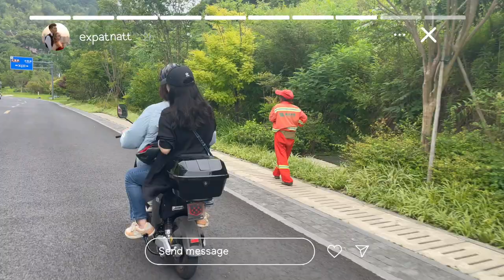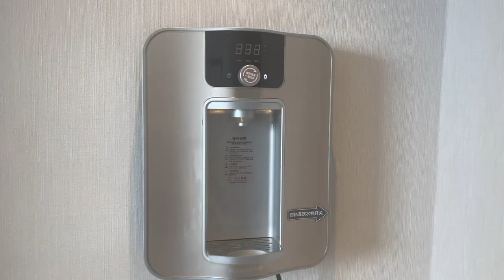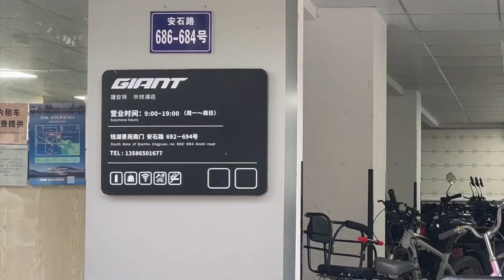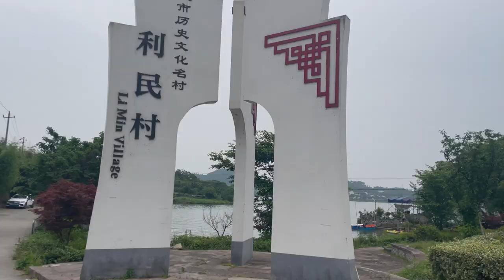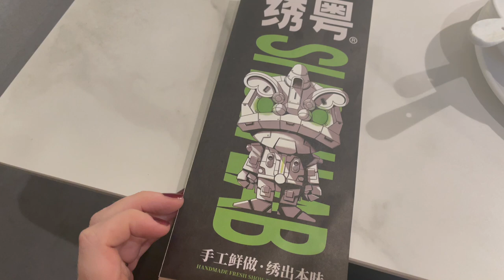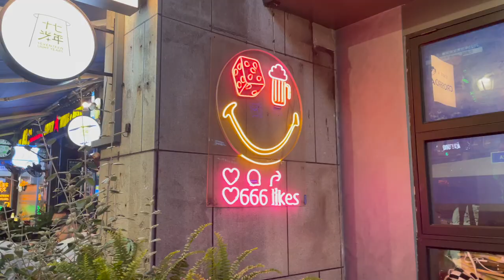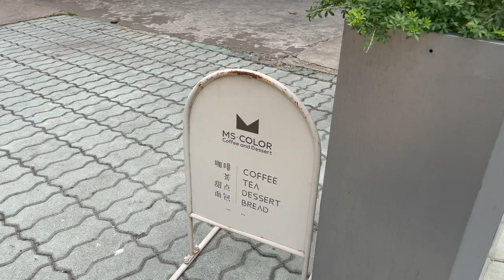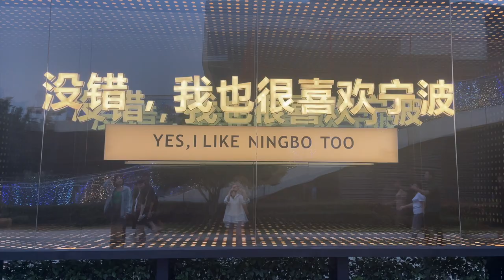2 Days in Ningbo, Zhejiang 宁波 Breathtaking China By Bike 🇨🇳 2hrs From Shanghai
Ningbo, formerly Mingzhou in the Song Dynasty,  is home to the best glutinous rice balls in China. The best place to try these treats is Cylinder Duck Dog, a breakfast restaurant established in 1926. Ningbo's local cuisine is also well known for it's seafood. To experience the fishing culture and small traditional villages in this region of Zhejiang Province, we head to Li Min Village on the edge of Dongqian Lake. I recommend you go cafe hopping in this quaint area. The perfect way to explore the lake and navigate the narrow streets is by renting a bike or scooter.

Around Dongqian Lake you will also find Hanling Old Street Scenic Area and the famous art gallery.

If you're looking for the modern experience of city life, head to the Old Bund area to see the vibrant night life and streets lined with bars. This area reminded me of Shanghai.

If you're only in Ningbo for a few hours, head over to Moon Lake, also referred to as West Lake by locals. Here you can rent a duck pedal boat or relax in the tranquil gardens. From here, it's just a short walk to Ningbo Drum Tower and Gulou Pedestrian Street where you can find traditional street food and architecture.

Love always,
Natt + Miu ❤️

宁波，原名宋代明州，是中国最好的汤圆之乡。尝试这些美食的最佳地点是 Cylinder Duck Dog(缸鸭狗)，这是一家成立于 1926 年的早餐餐厅。宁波的当地美食是以海鲜而闻名的，为了体验浙江省这一地区的渔业文化和传统小村落，我们将前往东钱湖边的利民村。我建议可以在这个古色古香的地区逛逛咖啡馆，探索这一片区域最佳方式是租一辆自行车或电动车。

东钱湖周边还有寒岭老街风景区和著名的美术馆。

如果您想体验现代的城市生活，可以前往老外滩地区，感受充满活力的夜生活和酒吧林立的街道。这个地区让我想起了上海。

如果您只在宁波短暂停留，可以前往月湖，也就是当地人所说的“西湖”。您可以在这里租一艘鸭脚踏船或在宁静的花园中放松身心。从这里步行不远便可抵达宁波鼓楼和步行街，您可以在那里找到传统的街头美食和建筑。

谢谢友友们！
Natt + Miu

Locations in this Video:
📍ATour Hotel
📍A Mao Restaurant
📍Giant Bike and Scooter Rental
📍Dongqian Lake
📍Li Min Village
📍Hanling Old Street Scenic Area
📍ShowLab
📍Old Bund
📍Best Cafe (Donuts)
📍Cylinder Duck and Dog Restaurant
📍Moon Lake
📍MS Cafe
📍Ningbo Drum Tower and Gulou Street

⏱️Timestamps:
00:00 Intro
00:26 Getting to Ningbo
01:25 Hotel Tour
03:45 Lunch
04:24 Bike Rental
05:30 Dongqian Lake
08:08 Hanling Old Street Scenic Area
10:00 Dinner
12:07 Old Bund + Ningbo Nightlife
13:36 Day 2- Breakfast
15:35 Moon Lake
16:57 Cafe Hopping
17:50 Drum Tower
18:40 Back to Shanghai

 ❤️ ABOUT ME ❤️
Hi, I'm Natt! I'm a travel and food enthusiast currently living in Shanghai, China with my fiance, Miu.

I paint watercolor storefronts from around the world that are available on my etsy shop. Thank you for supporting my small business!

📸 Camera Gear
Drone: